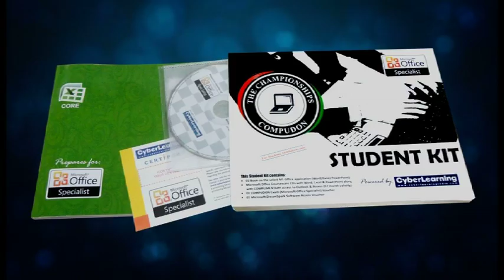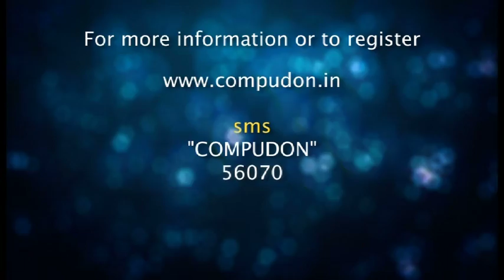Microsoft Office Championship - Compudon 2011 English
"COMPUDON 2011" is INDIA's 1st Ever Official Championship on Microsoft Office,which will be testing students' skills through Microsoft® Office Specialist(MOS) certification exam on any one application from Microsoft Office Word, Excel® and PowerPoint®.